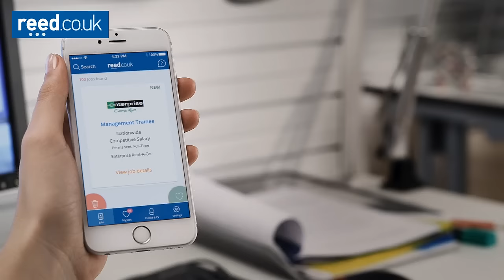Battle Cry - Rachel | Official reed.co.uk TV ad 2016 | Logo